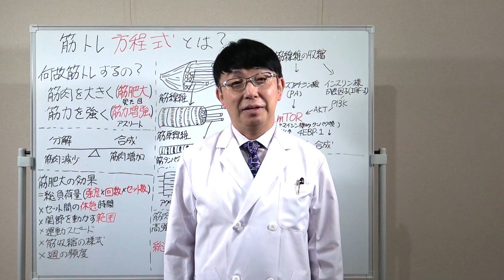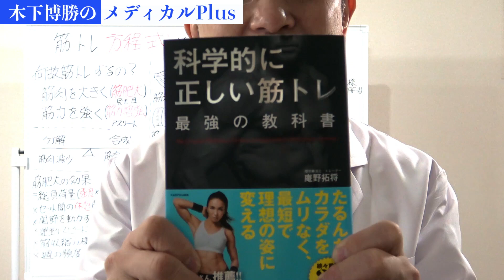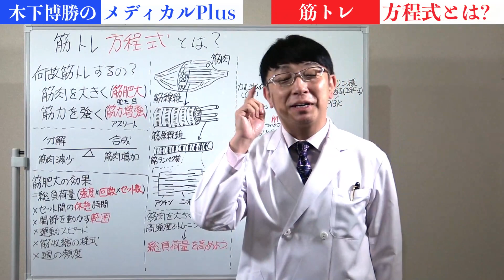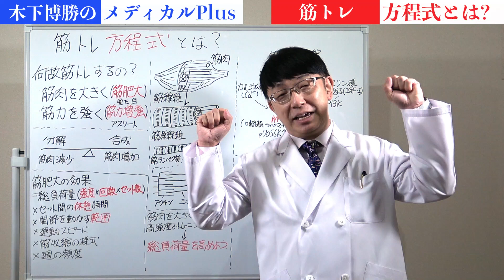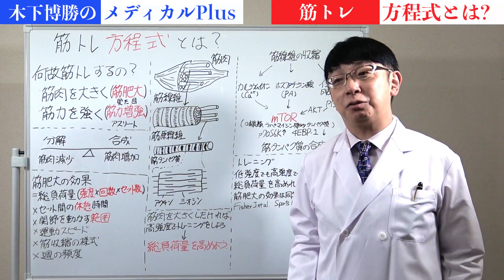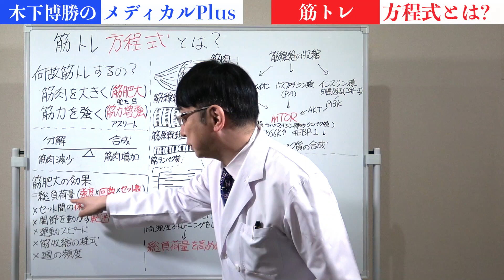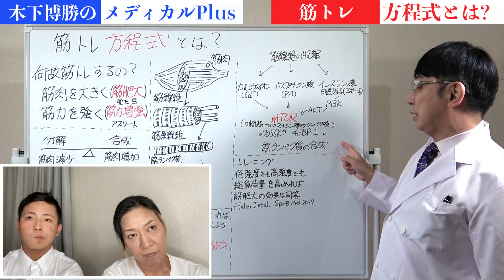筋トレ好きですか？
メディカルPlus＋
健康や医学を出来るだけ簡単に、中学生の大維志にもわかるように、頑張って解説させて頂きます。

講師：木下　博勝
生徒：ジャガー横田and木下大維志

エビデンスある筋トレのお話です。